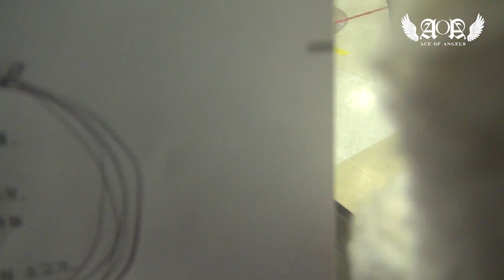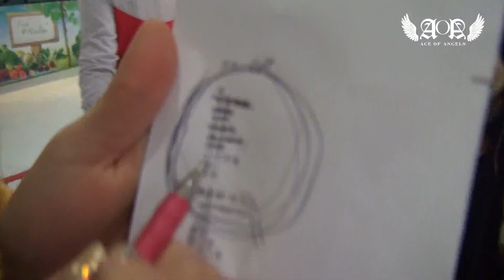Angels' Cam_#14 AOA's Cooking